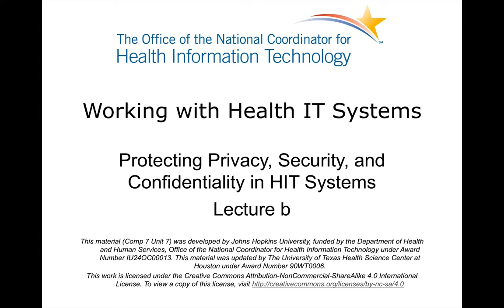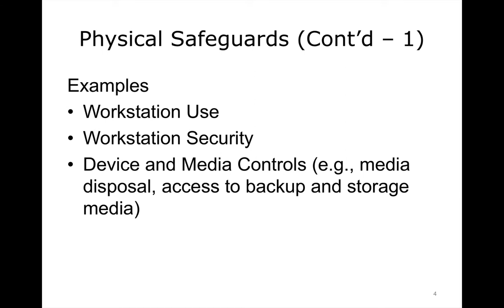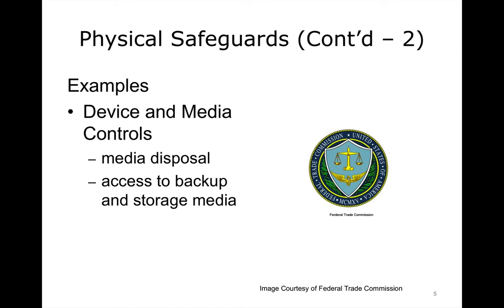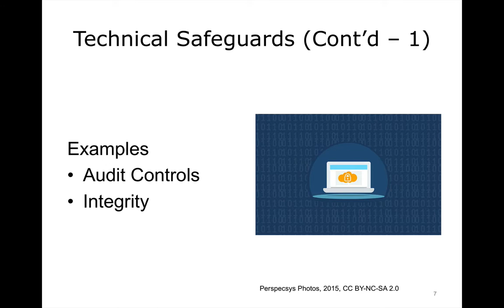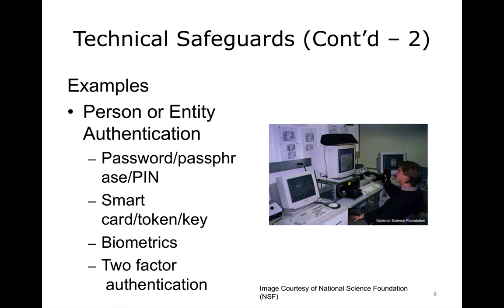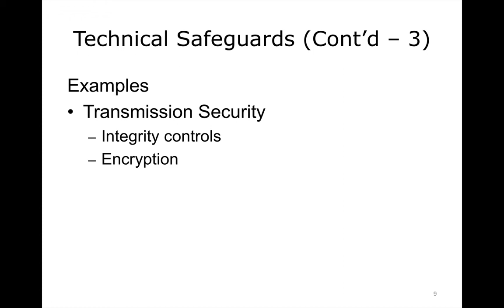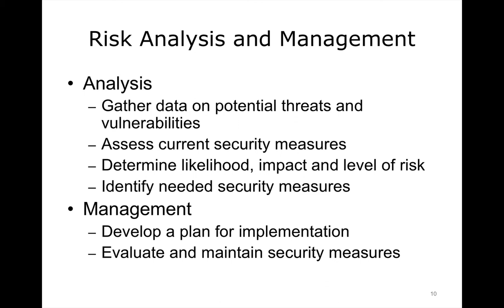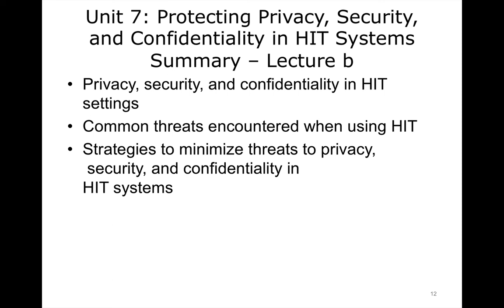comp7 unit7b lecture video